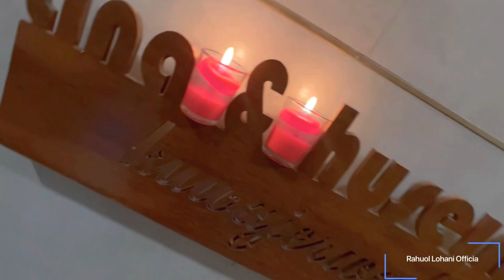हसी की फुलझड़ी at Hussain’s Diwali party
Lot of things in 24 hours.. Finally here is huassain kuwajerwala’s diwali party. How much we laughed . I cant explain you.
Dehavu kind of a feeling last Year also we played uno.. n had so much of fun.. this Year also same people , same table and same laugh riot
lack of sleep yet fun filled day.. the video is long but worth watching as you ll get to see a lot of decor fun time and more
Event mai vaat lagte lagte rah gai
It was my birthday and at the same time we had an event next day .. thematic birthday party . But our team was 1 hour late. But in the end we did it again.. client was really happy .. it was a tiring day. We had to go for Diwali party at sharadkelkar ‘s house . There also keerti did an amazing decor . Theme was white and gold.
Here is a vlog about all that.
but it was nice.. quite and nice birthday party which ended also early.
I hope you guys will like the vlog.
For reference tag
Bb ki vines
Hussain kuwajerwala
Aashish chanchalani
Sharad kelkar
Sharad kelkar in Har har Mahadev . This film is releasing on 25th oct . On Diwali.
Mostly sane